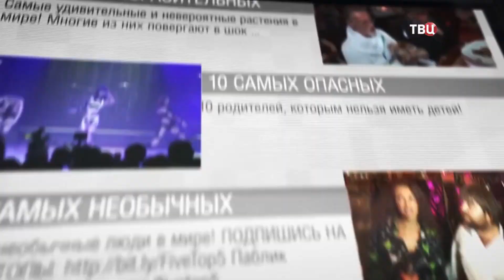Витас - 10 самых... TVC, 4.06.2023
10 самых...
"Кровожадные фанаты звёзд", TVC,  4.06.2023